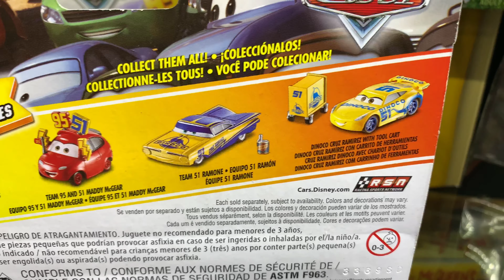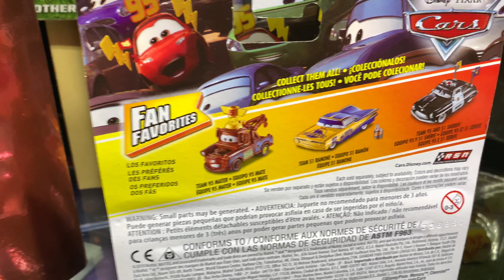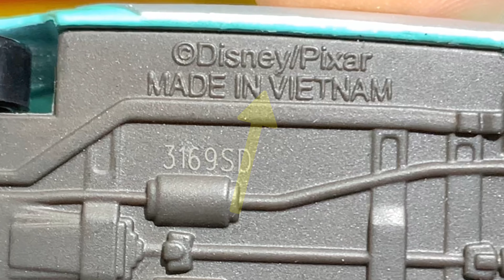NUEVOS * FANS * DE MCQUEEN!!!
Nuevos Fans de McQueen de este 2020 , autos que no salieron en la película 🎥, pero que están geniales !